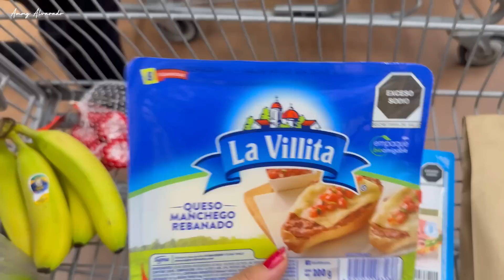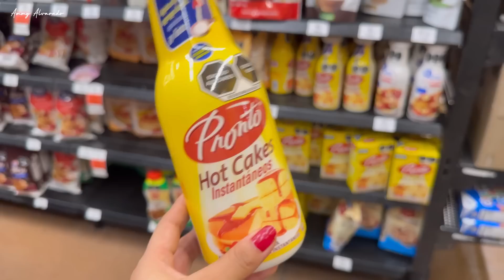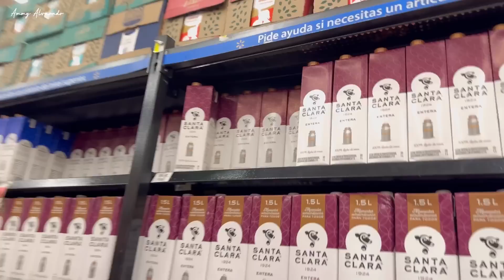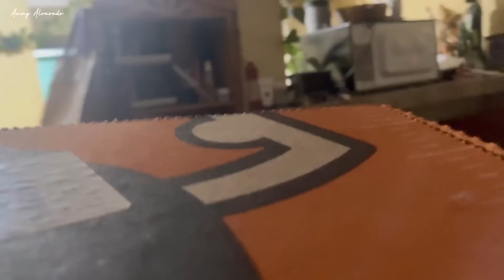VLOG de un Día en mi Vida ♥ Mamá de Dos a los 26 ✨Tag de Súper+Unboxing del premio de Bebé Zaid✨Ammy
Amy’x ! no olviden subir la calidad del video a 1080p para que lo disfruten mejor ♥️ Las y los quiero ♥️ GRACIAS POR TANTO APOYO 🪴